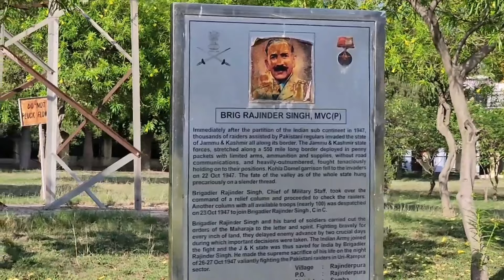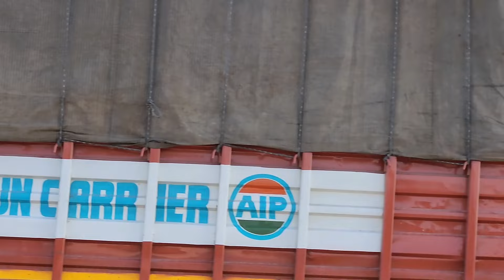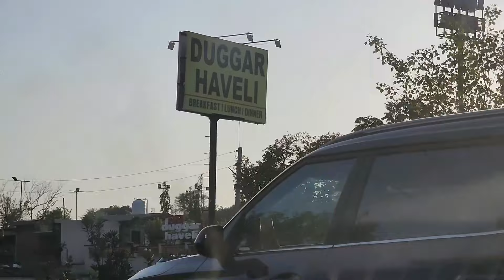History of Samba City ।। Samba fort ।। Samba City // सांबा शहर // Veerbhumi Memorial Park